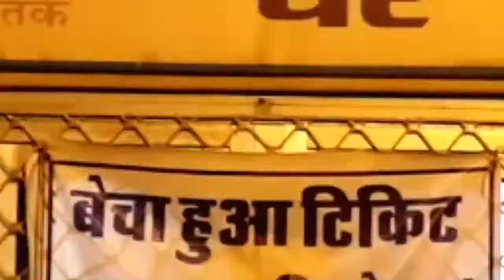Seven wonders park Kota | Seven Wonders of the World park in Kota | दुनिया के सात अजूबे एक साथ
Seven wonders park Kota || Seven Wonders of the World park in Kota Rajasthan || Kota Rajasthan😍
eiffel tower
Thoda Sa Bhi Video Pasand Aaya ho to
Share karna Mat Bhulna
Aap Sabhi ka Pyar aur Support 🙏